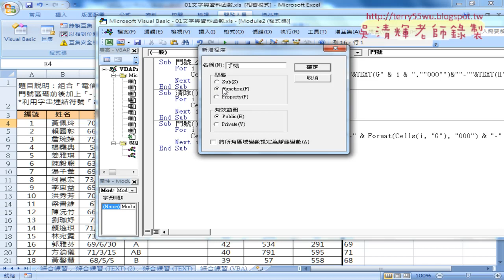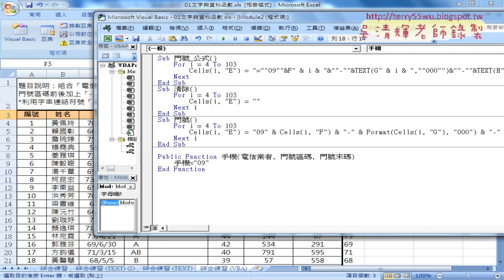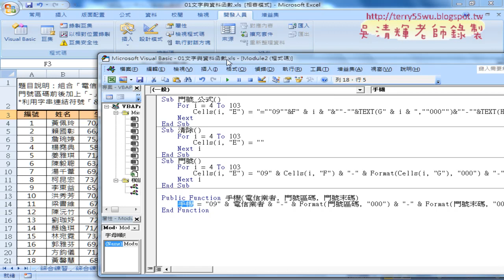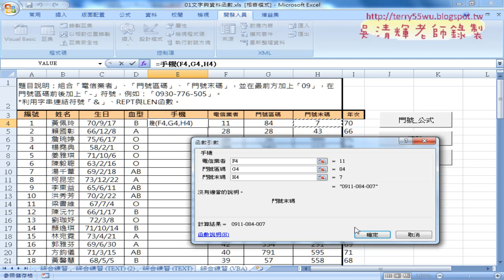09 VBA自訂手機函數說明